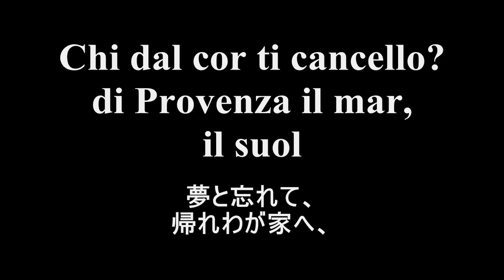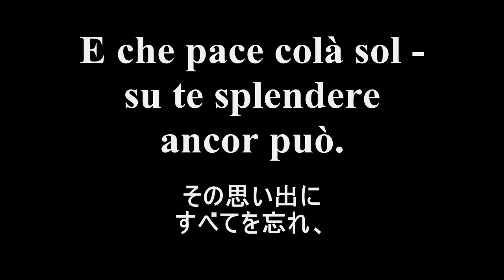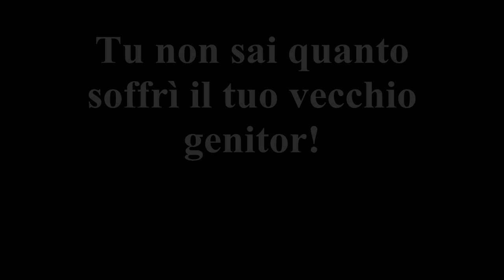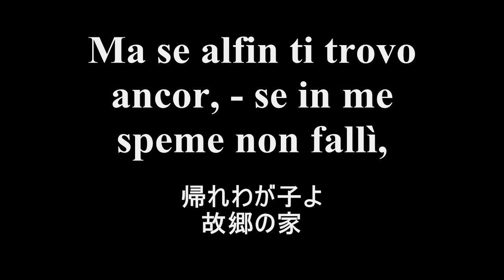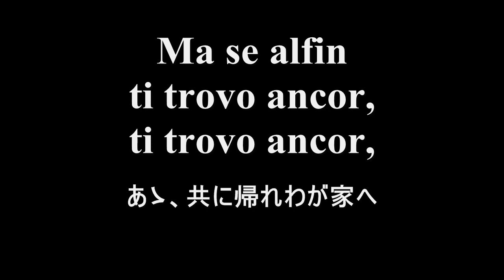【朝比奈訳】《椿姫》「プロヴァンスの海と陸」フィッシャー＝ディースカウ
本日は指揮者、朝比奈隆の没後20年にあたる命日です。ジュゼッペ・ヴェルディ《椿姫》から「プロヴァンスの海と陸」。ディートリヒ・フィッシャー＝ディースカウの父ジェルモンです。